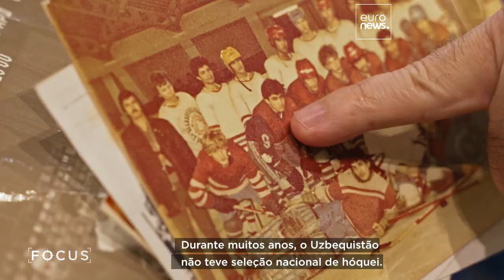O renascimento do hóquei no gelo no Uzbequistão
No Uzbequistão, o hóquei no gelo voltou a ser um dos desportos mais populares do país.

Em parceria com Silk Road Samarkand